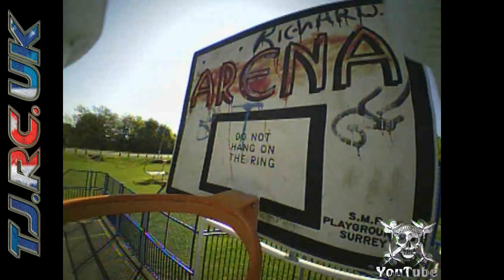YouTube channel intro TJ RC UK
UVK6-K5⭐Firmware Downloads⭐Apps⭐Chirp Files⭐Help ⭐Latest News
+ RC & Tech Forums...
Hi guys welcome to my channel, as you can see my passion is RC & Tech related including diy e-bikes, I have just recently built my own e-bike e-mtb so if you are into the same things please consider subbing & getting involved...

-=Music Credits=-
Artists